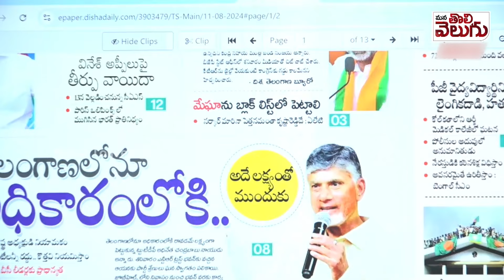మెఘాను బ్లాక్ లిస్టులో పెట్టే దమ్ము ఎవరికుంది ...?? MLA Maheshwar Reddy Blast On Megha Krishna Reddy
మెఘాను బ్లాక్ లిస్టులో పెట్టే దమ్ము ఎవరికుంది .?? | MLA Maheshwar Reddy Blast On Megha Krishna Reddy | ManaTolivelugu
megha krishna reddy | alleti maheshwar reddy | kcr | ktr | bjp | brs | congress |